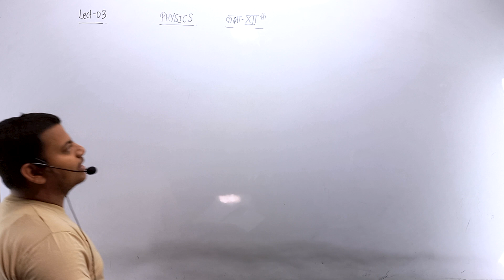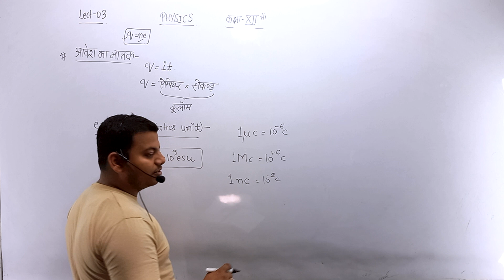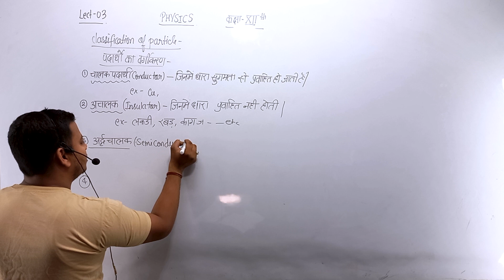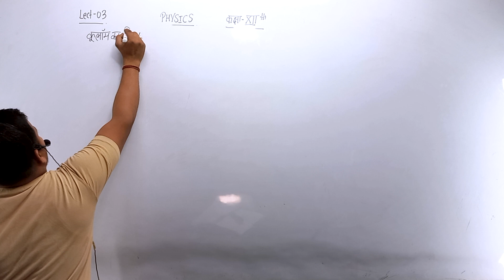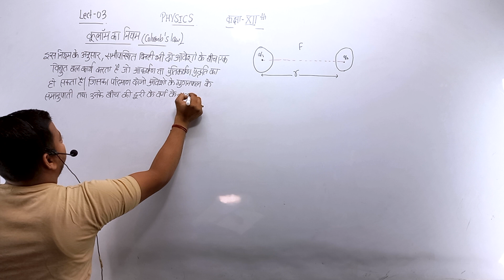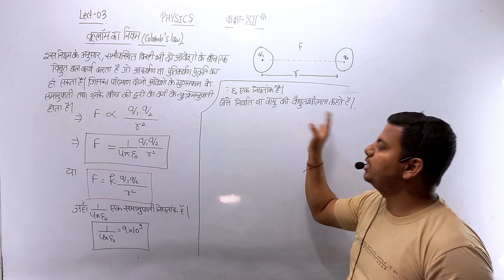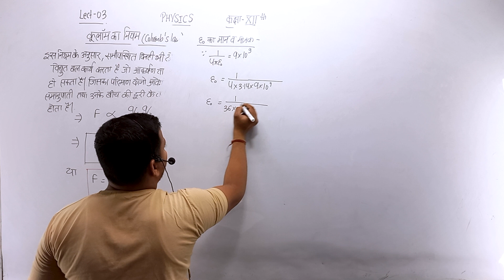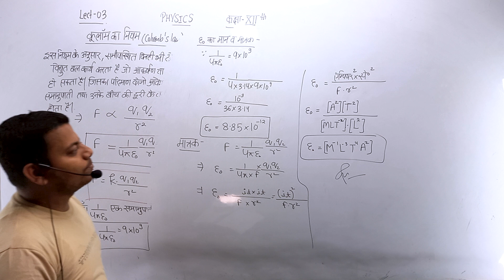कूलाम का नियम 12th // Coulomb's law in Hindi//Kulam ka niyam//Coulomb's law || The NYA